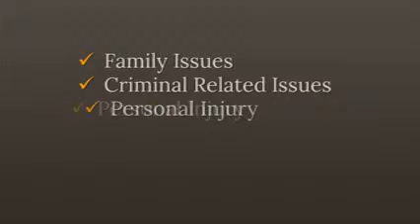Croatia Pharmaceuticals Lawyer